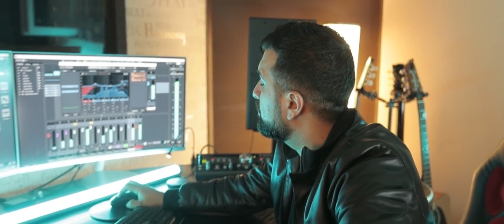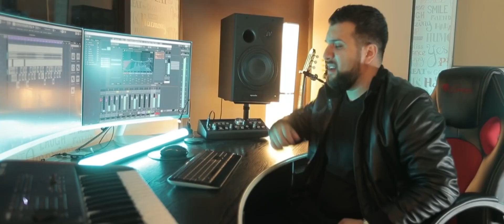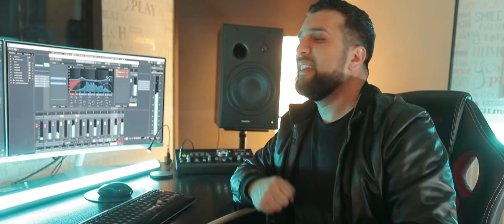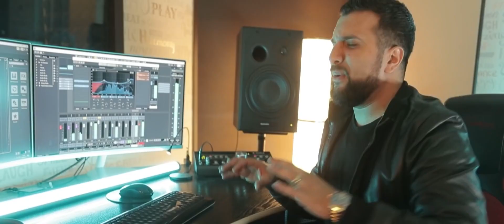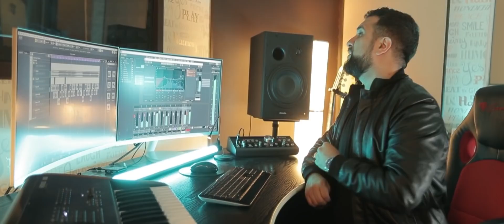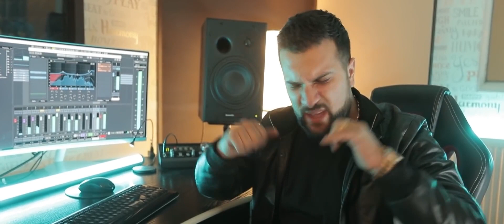Tzanca Uraganu 🔴 AM PUS PAUZA IN VIATA MEA 🔴